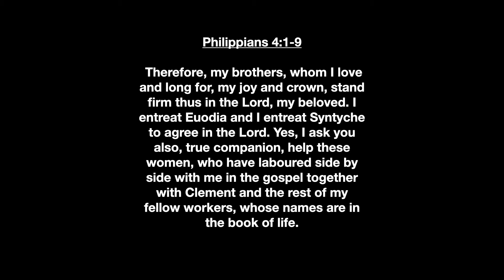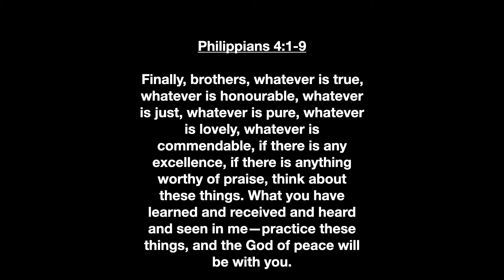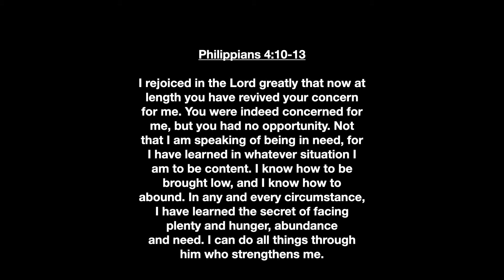Soul Searching - Pastor Jeremy Schwind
With the update from our government, we will continue online for a couple more weeks.

Pastor Jeremy Schwind brings the message this week and challenges us to follow the actions and attitude of the Apostle Paul. Let's do some soul searching.